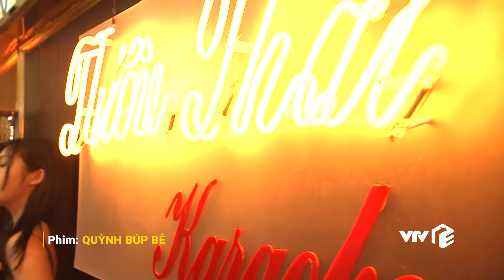Quỳnh Búp Bê Tập 2 | Bài học "vỡ lòng" nhớ đời của Quỳnh ngày đầu "vào ngành" | VTV Giải Trí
Lịch phát sóng:
Mình yêu nhau, bình yên thôi: 20h00 thứ 2 đến thứ 6 hằng tuần trên VTV3
Định mệnh của tôi: 18h00 thứ 2 đến thứ 6 hàng tuần trên VTV3
Bóng tối tình yêu: 18h00 thứ 7, chủ nhật hàng tuần trên VTV3
Trạm cứu hộ trái tim: 21h30 thứ 2,3,4 hằng tuần trên kênh VTV3
Gặp em ngày nắng: 21h30 thứ 5,6 hằng tuần trên kênh VTV3